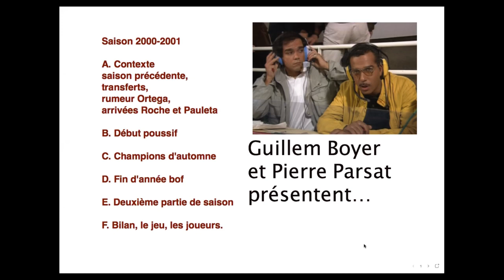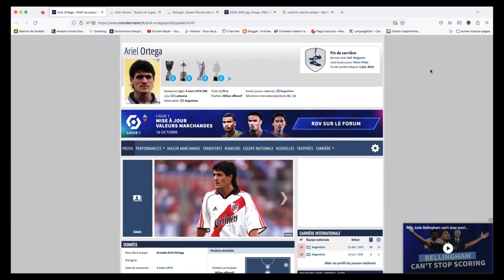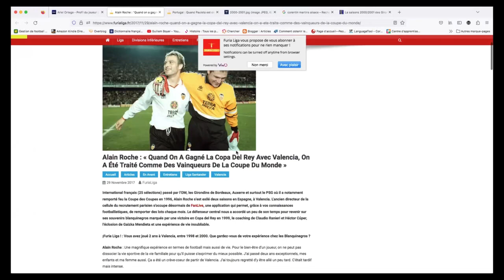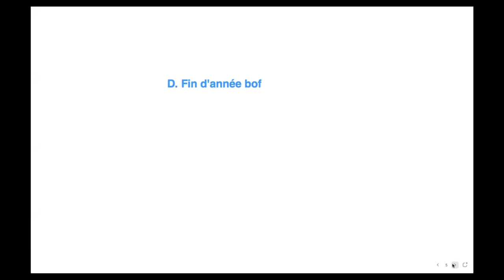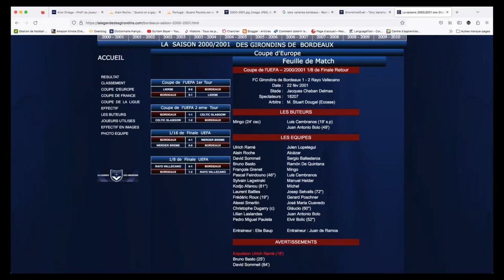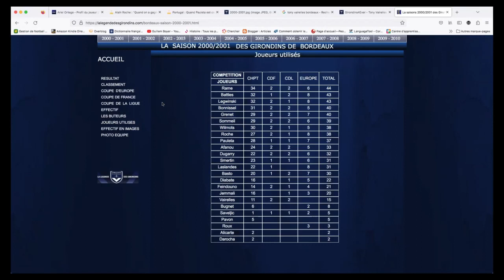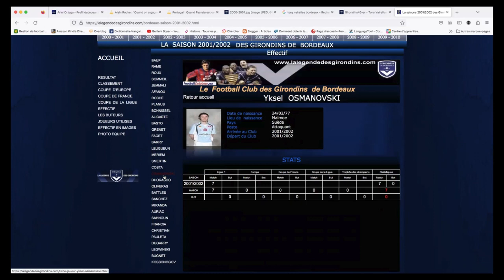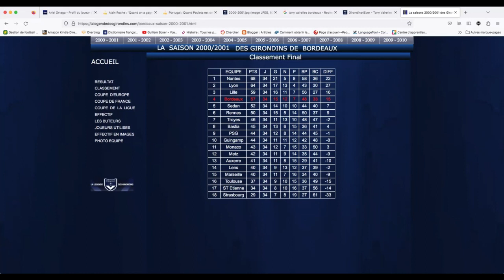La saison 2000/2001 des Girondins de Bordeaux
Pierre Parsat, spécialiste et supporter des Girondins de Bordeaux, nous présente la saison et en tire les enseignements.
Pauleta et Wilmots arrivent, Wiltord et Pavon partent...